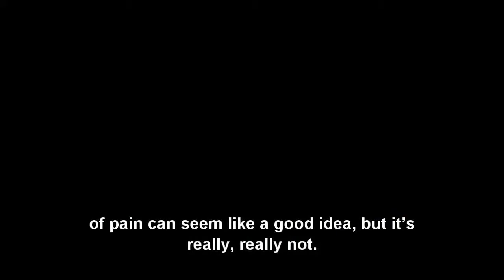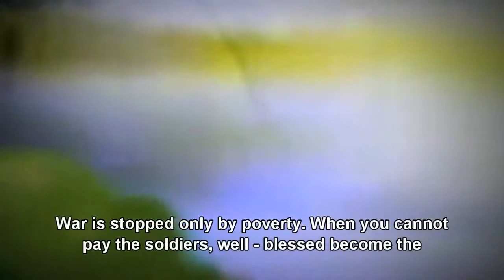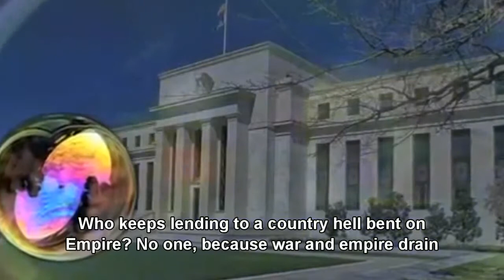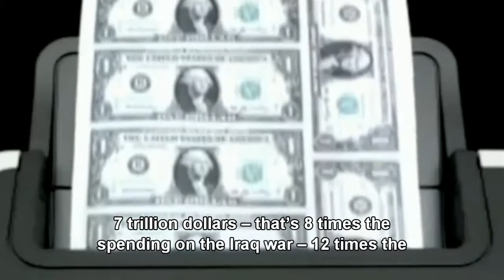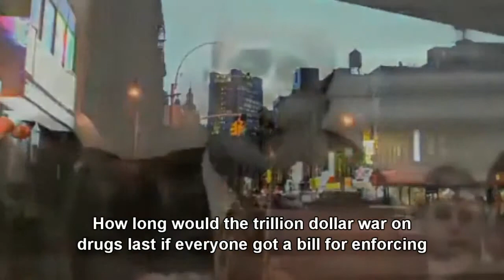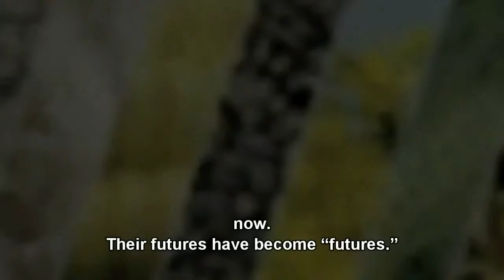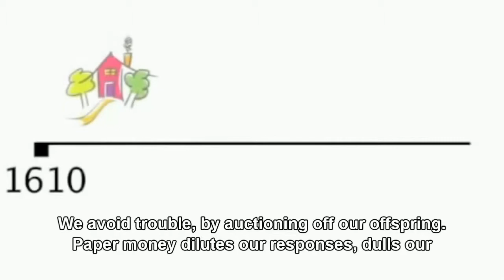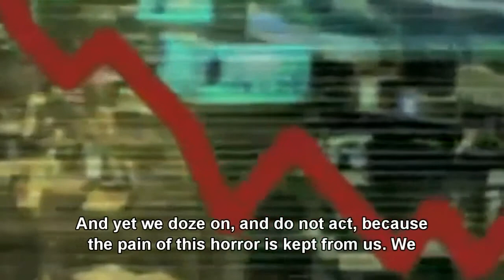The Federal Reserve Free Evil Since 1913! user stefbot·Operation Paul Revere InfoWars.com Contest